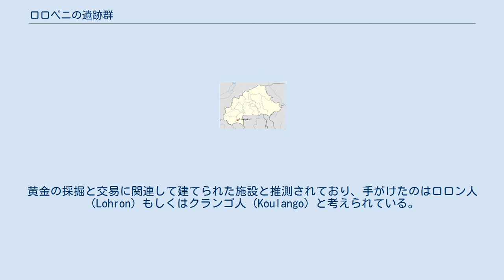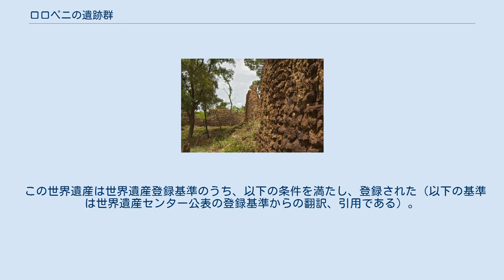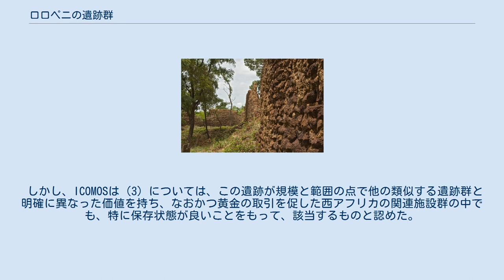ロロペニの遺跡群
ロロペニの遺跡群は、ブルキナファソ南部のポニ県にある世界遺産登録物件である。
主に巨大な石の壁から成り立っており、2009年にブルキナファソ初の世界遺産として登録された。
 この遺跡は、ロロペニの町の北西約2 km に存在している。
近隣には類似の石造遺跡群が多く存在しているが、ロロペニの遺跡は規模と保存状態の両面で傑出している。
 11320m2 の登録範囲は、高さ6 m の長大な外壁と、仕切りの役割を果たした内壁の遺跡、および敷地内の建造物の痕跡によって構成されている。
 この遺跡は放射性炭素年代測定の結果、少なくとも西暦11世紀以前まで遡ると考えられている。
黄金の採掘と交易に関連して建てられた施設と推測されており、手がけたのはロロン人（Lohron）もしくはクランゴ人（Koulango）と考えられている。
 現在、この遺跡はブルキナファソの観光文化省が管理している。
 ロロペニの遺跡群は、1996年にユネスコの世界遺産暫定リストに掲載された。
その後、2004年に世界遺産基金からの支援を受け、2年後の世界遺産委員会で審査されたが、そのときの決議は「情報照会」であった。
2007年に世界遺産基金から再度の支援を受け、2009年の第33回世界遺産委員会で再審議された結果、世界遺産リストへの正式登録が認められた。
 ブルキナファソ当局は基準（2）と（4）に該当する物件として推薦していたが、ICOMOSからはその基準での「顕著で普遍的な価値」は認められなかった。
 しかし、ICOMOSは（3）については、この遺跡が規模と範囲の点で他の類似する遺跡群と明確に異なった価値を持ち、なおかつ黄金の取引を促した西アフリカの関連施設群の中でも、特に保存状態が良いことをもって、該当するものと認めた。